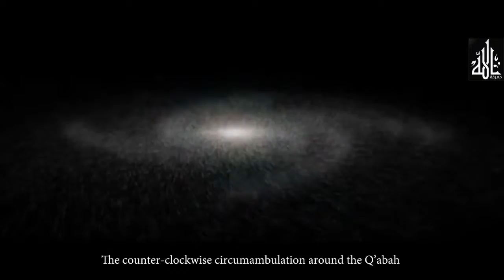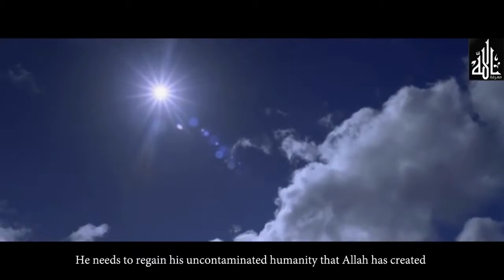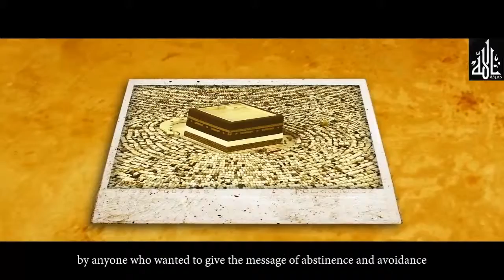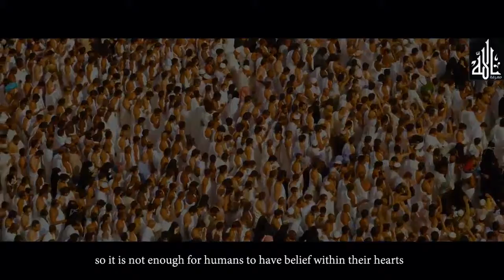何故ムスリムはハッジを行うのか イスラム教 Quran japanese